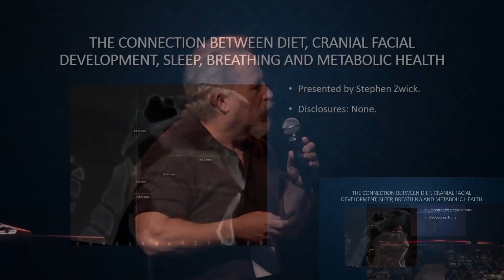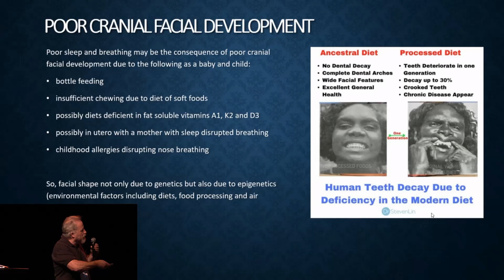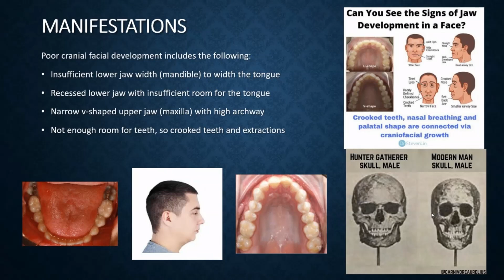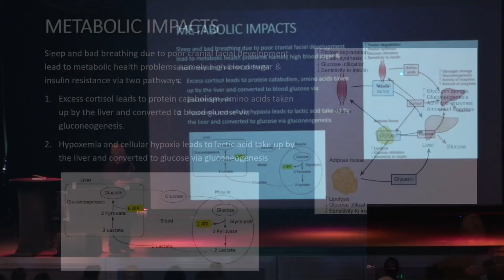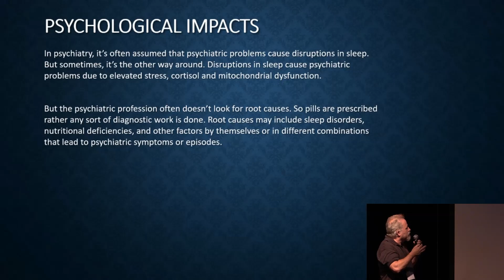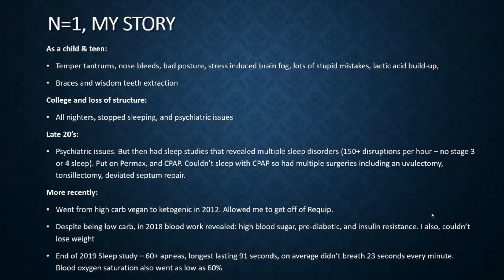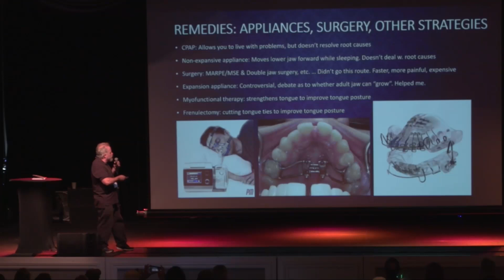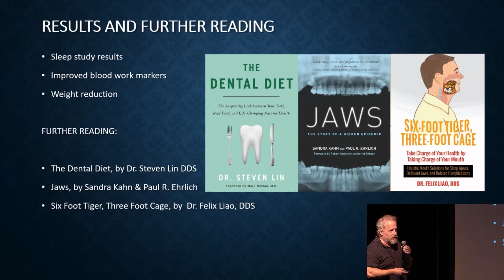From Diet to Disorder: The Craniofacial Connection – Stephen Zwick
[Heads up -- if you haven't already, consider coming to Las Vegas for our very next CoSci conference this February 8th and 9th, 2025. For more details, visit CoSci.org]

Stephen Zwick delivers an insightful presentation on craniofacial development and its impact on sleep, breathing, and metabolic health. Drawing from personal experiences and scientific research, he explains how modern diets, sleep disruptions, and structural issues in craniofacial development contribute to health challenges. Stephen highlights the importance of early intervention, personalized solutions, and a broader understanding of how craniofacial health influences systemic well-being.

0:00 – Introduction to Stephen Zwick and the Topic
0:28 – Focus on Craniofacial Development and Health
1:08 – Current Discussions Around Sleep and Health
1:50 – Identifying Symptoms of Poor Craniofacial Development
2:26 – Weston Price’s Research on Modern Diets and Facial Structure
3:39 – Epigenetics and Environmental Factors in Jaw Development
4:46 – Impacts of Narrow Palates and Jaw Misalignment
5:18 – Consequences of Nasal Breathing vs. Mouth Breathing
6:02 – Role of Nitric Oxide in Breathing and Blood Oxygen Levels
6:24 – Metabolic Impacts of Sleep Disruptions
7:13 – The Link Between Sleep, Stress, and Mitochondrial Dysfunction
7:53 – Sleep Disorders as Root Causes of Psychiatric Symptoms
9:01 – Stephen’s Personal Journey with Sleep Disorders
10:22 – Exploring Surgical and Non-Surgical Treatment Options
11:39 – Importance of Early Intervention in Children
12:30 – Comparing Surgical and Non-Surgical Approaches
13:00 – Long-Term Effects and Challenges of Treatment
13:42 – Improvements in Stephen’s Sleep and Blood Markers
14:28 – Recommended Resources for Further Reading
14:50 – Closing Remarks on Integrating Health and Craniofacial Awareness